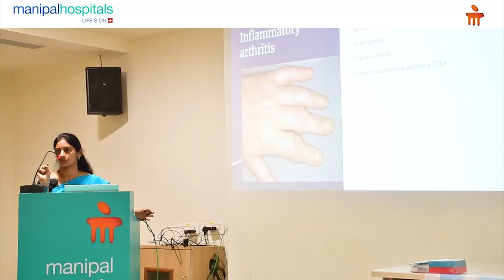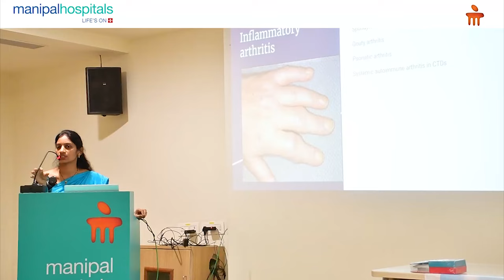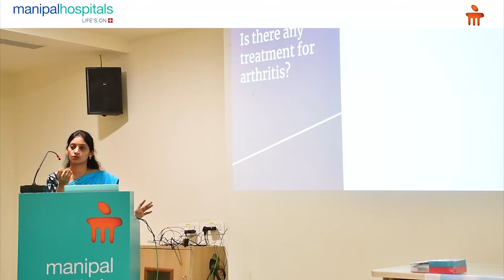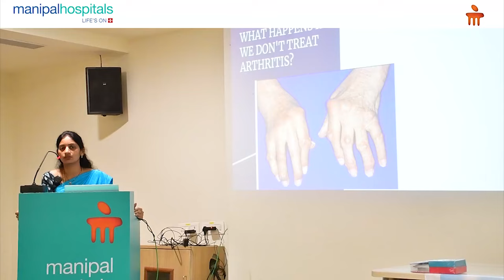Special talks on Rheumatology Awareness | Dr. Deepika Ponnuru | MHV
Join Dr. Deepika Ponnuru, Consultant Rheumatology at Manipal Hospital Vijayawada, as she discusses the importance of early diagnosis and treatment for arthritis.

On World Arthritis Day, Dr. Ponnuru sheds light on the various types of arthritis, their symptoms, and the role of rheumatology in managing the condition.

Learn how to manage your arthritis through lifestyle modifications and medical treatments.